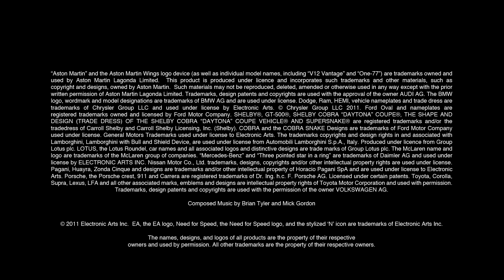Need For Speed: The Run (Launch Trailer)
From the Golden Gate to the Empire State — Compete in The Run, an illicit race across the most iconic and treacherous roads from San Francisco to New York.